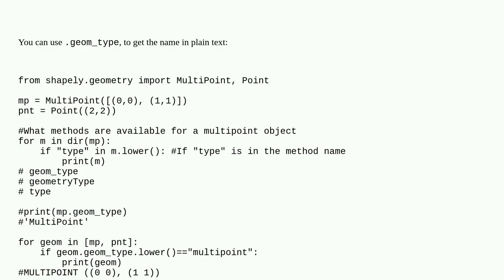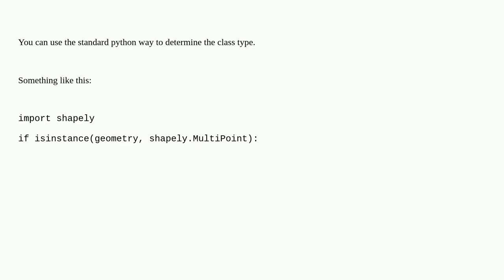Gis: How to refer to type ID of Shapely geometry by name, e.g. MULTIPOINT?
How to refer to type ID of Shapely geometry by name, e.g. MULTIPOINT?

A special thanks goes out to the community

  shapely python